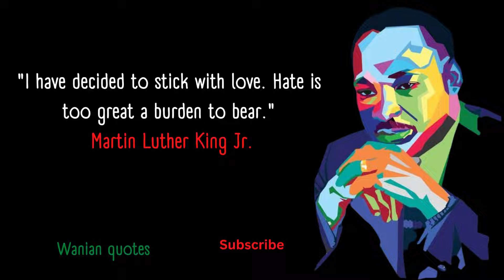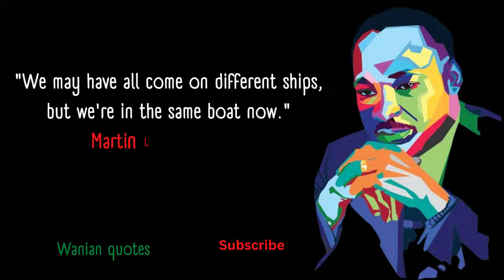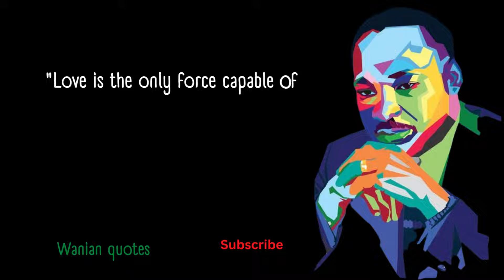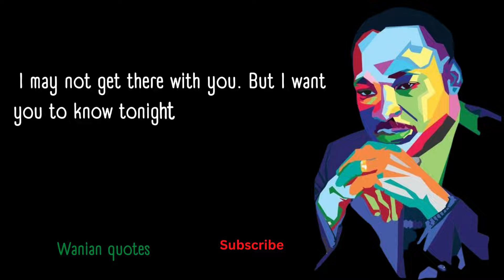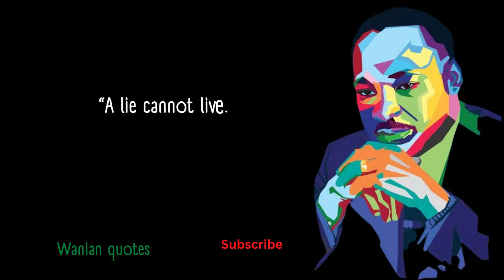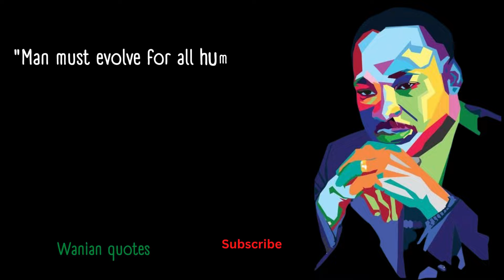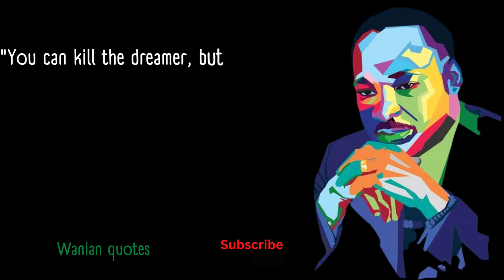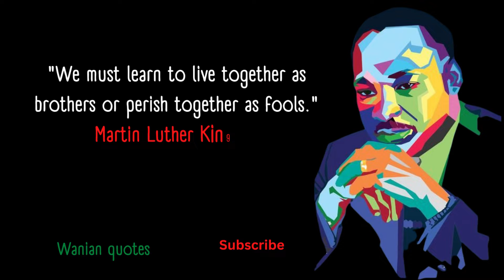Martin Luther King Jr. quotes: Most popular from the civil rights leader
In this video, we're going to show you how to be successful! We'll cover topics like goal setting, goal achievement, and how to manage stress.

By the end of this video, you'll have everything you need to be successful in life! We'll cover everything from working hard to building healthy habits, and everything in between. So take a few minutes and watch our video, and we guarantee you'll be on your way to success!
Dr. Martin Luther King Jr.'s Most Inspiring Motivational Quotes
I Have a Dream speech by Martin Luther King .Jr HD (subtitled)
Top 10 Most Powerful Martin Luther King Jr. Quotes
WORDS OF WISDOM | Martin Luther King - The Most Inspiring Quotes of All Times( LIfe-Changing Quotes)
We own the copyright to all of our movies and audio recordings, and only our channel is allowed to use narrations of publicly available historical documents. No material from another source is ever uploaded to Wanian Quotes.

By giving new life to some of history's finest and most empowering texts, we hope to motivate viewers. The main goal of our channel is to make you feel better and give you the confidence to live a life that is authentic to you.